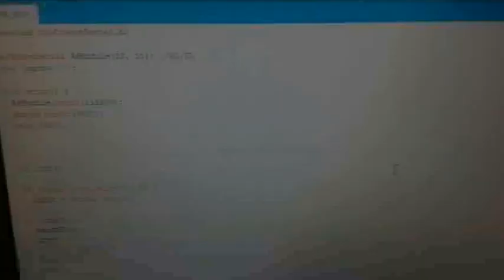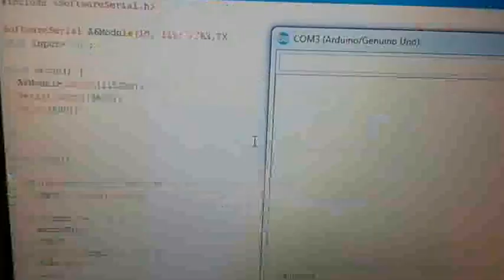AI Thinker A6 GSM/GPRS Module with Arduino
This video demonstrate how to use AI Thinker A6 GSM/GPRS module with Arduino for make a voice call and send a text message.
Don't use Arduino 5V for power-up the module. This is for demonstration only.